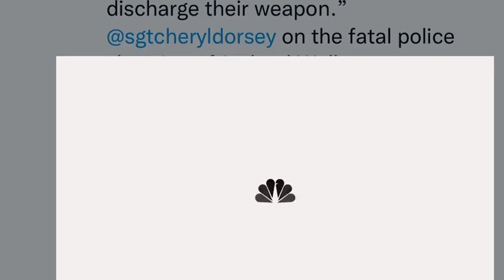Protests Continue After Fatal Shooting of Jayland Walker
Policing in America. Racial Injustice. Protests Continue  in Akron After Fatal Shooting of Jayland Walker

True Crime Biography - "The Confidence Chronicles, The Greatest Crime Story (N)Ever Told"
The true story of a Black, anti-hero who completely broke the U.S.  Government's Department of Treasury U.S. Savings Bond system in a $20 million dollar counterfeiting scheme which forever changed their system. Maverick enriched himself and his “All American Team”, six handpicked friends. to the tune of $20 million dollars without detection nor capture for five years.
Until one of his more trusted “Team” members developed a secret agenda to take a bigger piece of the pie for herself, jeopardizing the criminal enterprise.
In this scheme, the “Team” strolled in and out of banks across America negotiating counterfeit U.S. Savings Bonds in direct transactions, thousands of times with astonishing ease. The sheer audacity of this radical scheme was executed by a young, Black man wise beyond his years.
Read the first chapter at cheryldorsey.com "Books" tab

Sgt Dorsey-isms now on T-Shirts/Hoodies, Crewnecks & Coffee Mugs!! -
"All Skinfolk Ain't Kinfolk"
"Your Agreement Is Not Required"
Thank you in advance for supporting.

 IG  @Boss.inkk_   home of "Fine Babe" / "Babe Fine" products;    t-shirts, hoodies
IG  @imanijewelryofficial mention "Sergeant Dorsey" for discount

As a social justice advocate and law enforcement expert, Sgt. Dorsey spoke before the California Assembly Committee on Public Safety regarding AB392. Sgt. Dorsey’s participation, in part, led to Governor Newsom signing into law on August 19, 2019, California Assembly Bill 392, a police use-of-force bill that redefines the circumstances under which the use of lethal force by a peace officer is considered justifiable.

For over two decades, Retired Los Angeles Police Department(LAPD)  Sergeant Cheryl Dorsey worked exclusively in patrol and specialized units in all four Bureaus within the City of Los Angeles; South, Central, West and Valley. In addition to various patrol division assignments, Sgt. Dorsey was assigned to the infamous gang unit in Operations South Bureau; known as Community Resources Against Street Hoodlums (C.R.A.S.H.) under the command of Police Chief Daryl F. Gates

From an LAPD insider’s perspective, Sgt. Dorsey candidly discusses police culture, policy, and training as well as exposing disparities that disproportionately  affect minority communities throughout the nation. As a police professional, Sgt. Dorsey introduces strategies on how to systematically attack those injustices, educate and empower listeners on how to navigate within that system, when necessary, and help change that system, when possible. The goal being for everyone to make it home safe!

An acclaimed speaker and author, Sgt. She provides insight and techniques to de-escalate tensions during police encounters with a level of credibility that is effective, relevant and irrefutable.

Sgt. Dorsey is a highly sought police expert on significant criminal justice issues and has been a frequent commentator on CNN, BBC News, Fox News, CNN International. Russian Television Station Ntv, Newzroom South Afrika, and Brazilian TVGlobo;
-  HLNTV with Dr. Drew, Nancy Grace, True Crime and The Daily Share; Inside Edition, MSNBC; NowThis News, TMZ as well as KPCC Radio with “Air Talk”, “Take Two”;  Democracy Now, The Tom Joyner Morning Show and KABC Talk Radio with Dr. Drew. Sgt. Dorsey has been seen on networks such as Court TV, Investigation Discovery, Law and Crime ,BET,  Oxygen,  Oprah Winfrey (OWN) as well as appearing on the TD Jakes Show; Tavis Smiley Show, Dr. Phil Show ad Dr. Drew.

Sgt Dorsey has been a featured  at Philadelphia;s "Ideas We Shoud Steal Festival 2020", as a panelist at Purdue University's "Pursing Racial Justice" Learning Series [Dec 2020];  technical consultant on Fox Network's TV Series "9-1-1", and police expert on "Chaos in Court", “Corrupt Crimes”, "It Takes A Killer",   “Motive to Murder” and “Dead Files”.

Former contributing columnist for OZY, LA Progressive, EURWeb, Wave Newspaper and Huffington Post.

@sgtcheryldorsey on Twitter and IG